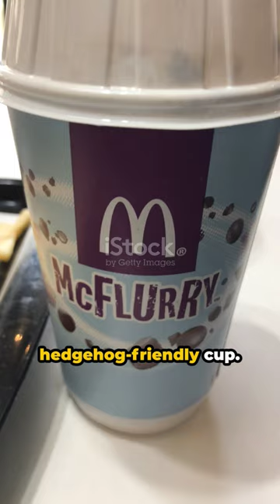Hedgehogs: The Spiky Marvels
Hey EarthGazers!
An average-sized adult hedgehog has about 5-7000 quills.
In 2006, McDonald's began selling McFlurry in a hedgehog-friendly cup. This was necessary because there were previously several incidents where hedgehogs got their heads stuck in the cup.
The hedgehog got its name after its meal because it wheezes-snorts-snuffles-growls like a pig.
It keeps away garden pests and is also fond of collecting the less popular naked snails.
It is illegal to keep a hedgehog as a pet in several US states, considering them wild animals.
Hedgehogs have some natural immunity against snake venom.
They don't attach much importance to being alone and don't require the company of other hedgehogs.
Hedgehogs walk 2-4 kilometers at night while searching for food.